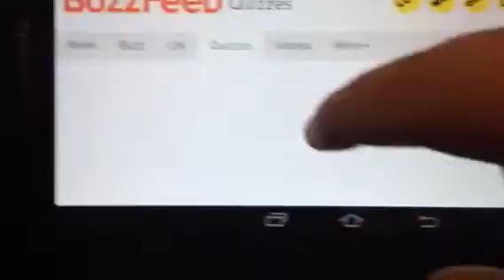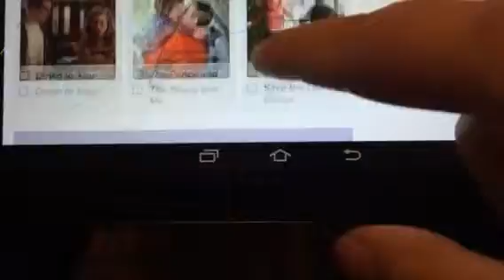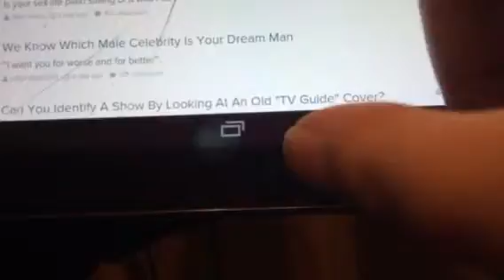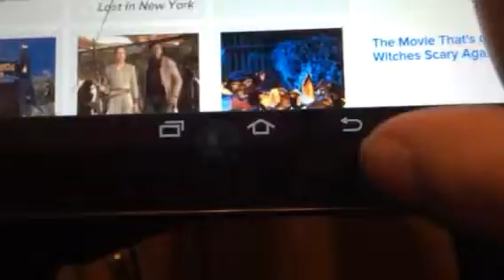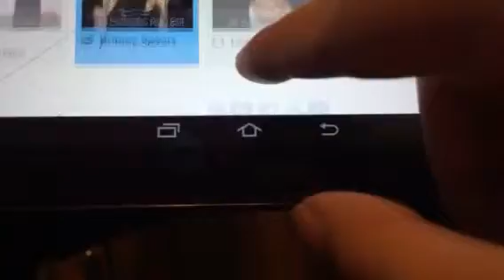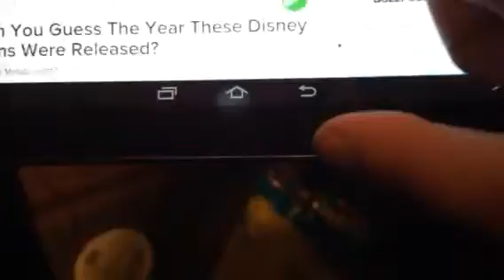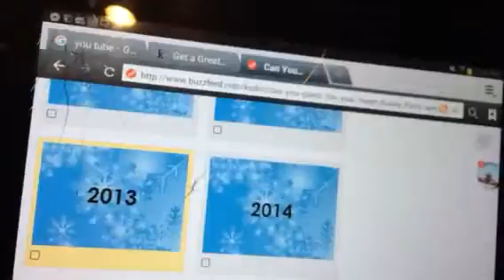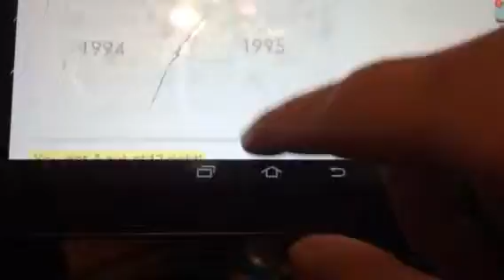I did some quiz today (day95)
Here a mystery video